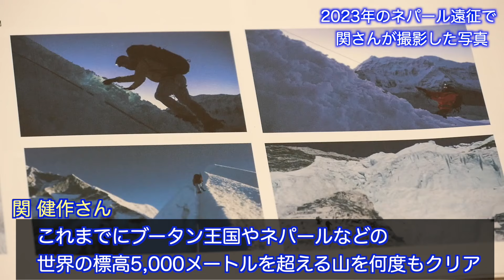エベレスト登頂へ写真家・関健作さん＆悲願の全国大会へK Jr.バスケットボールクラブが市長を表敬訪問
２０２４年２月２０日に今年５月に世界最高峰・エベレスト登頂に挑戦する写真家の関健作さん、悲願の全国大会初出場を決めたKJr.バスケットボールクラブが高橋市長を表敬訪問しましたので、その様子をダイジェストでお届けします。